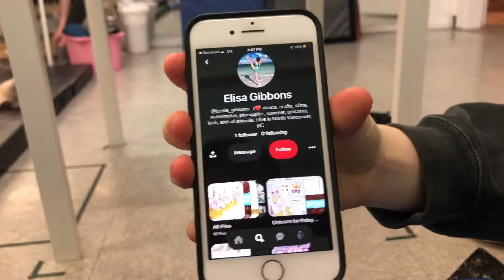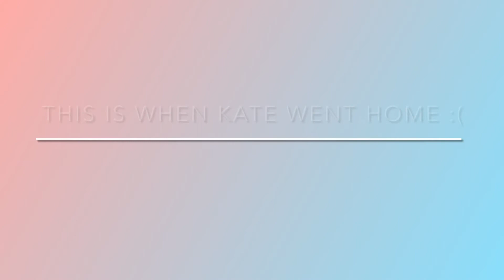Friday Nights With The Fabulous Five || episode 6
Hello, I’m Erin!

This series is basically where we spend our Friday night brakes at dance making dances, laughing and talking together. We are currently trying to come up with a new name for this series so help would be helpful! Hope you enjoy this episode :)